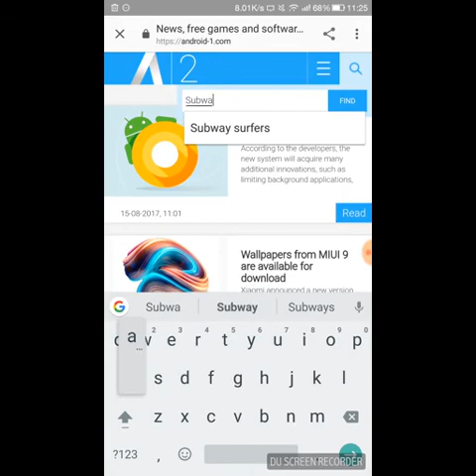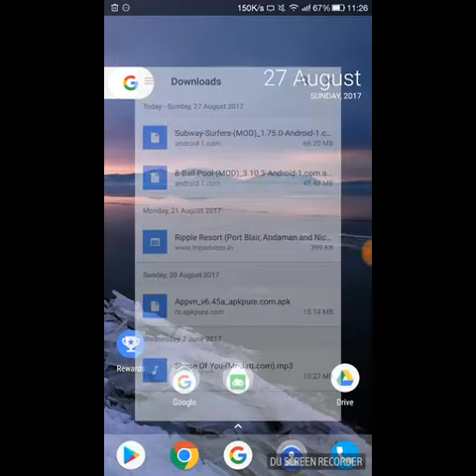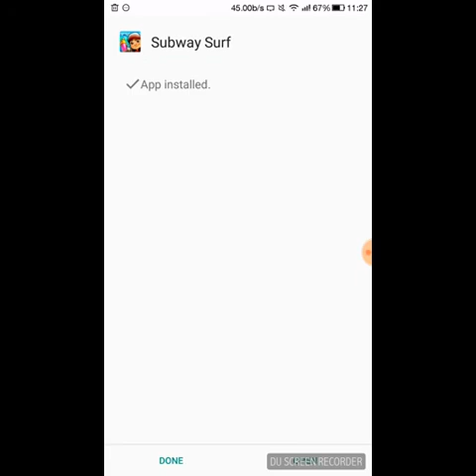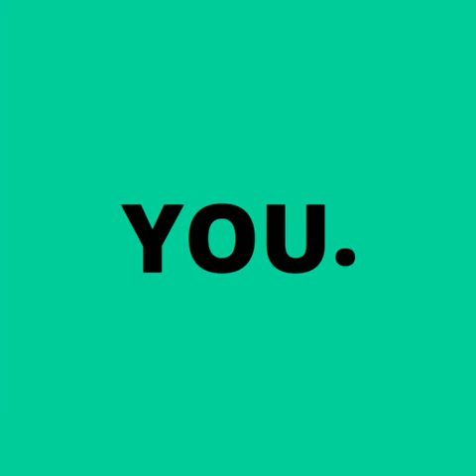Subway Surfers Mod APK, with link in the description!!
Hello guys in this video I will tell you about how to download Subway Surfers Mod APK, please please give support by subscribing my channel lighting the video and also sharing the video.

Jai Hind
Peace out